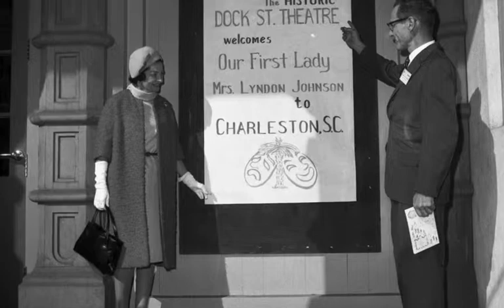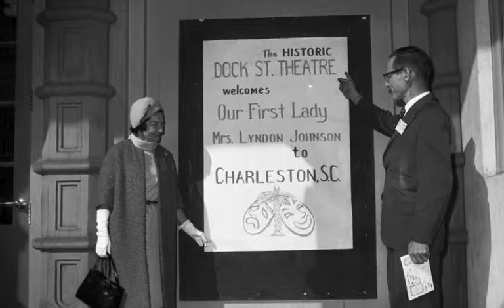Lady Bird's Whistle Stop: Rock Hill, SC: 10/7/64, 1:37 PM.